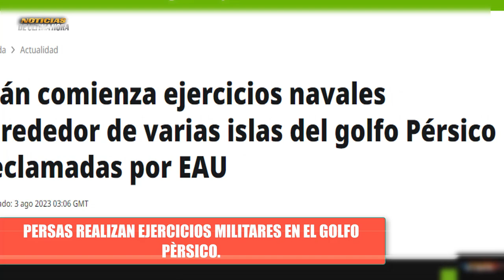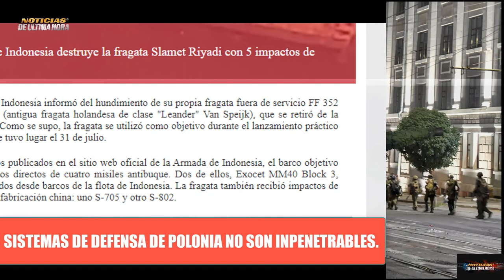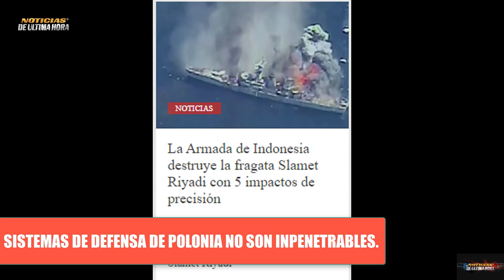🚨ULTIMA HORA IRÀN HACE EJERCICIOS MILITARES FRENTE A BUQUES EE UU ADVERTENCIA NORTE A RUSIA X WGNER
🚨ÙLTIMAS NOTICIAS INTERNACIONALES HOY 3 DE AGOSTO DE 2023.

✅El ejercito del paìs Persa comenzó a realizar ejercicios militares en el golfo pérsico en medio de la presencia de buques adscritos a la armada de los Estados Unidos.

✅La embajadora del Norte en la ONU, le advierte a Rusia que en el caso de una acción del grupo WAG.NER en contra del pais Polaco se considerará un Ataqu3 hacia la alianza atlántica.

✅El Pais de Indonesia en medio de un operativo naval y lanzamiento de misiles de precisiòn a destruido una fragata fuera de servicio .

✅Funcionario de Polonia dice que los sistemas de defensa aèrea de su pais no son impenetrables.

Noticias ejercicios militares flota rusa del mar negro
noticias ministerio de la defensa de rusia y ucrania
noticias donald trump cargos por capitolio eeuu elecciones 2023
noticias ultima hora 3 de agosto de 2023
noticias rusia ucrania hoy 3 de agosto de 2023
noticias turquia recep tayip erdogan
noticias del mar negro acuerdo del cereal
noticias vladimir putin erdogan acuerdo del grano
noticias de turkia union europea acuerdos comerciales
noticias internacionales mundo hoy 3 de agosto de 2023
noticias usa
news live today
noticias telemundo hoy
noticias de hoy 3 de agosto de 2023
noticias kyev
noticias igor konashenkov
noticias polonia bielorrusia
noticias ejercito rusia contraofensiva ucrania
noticias africa arabia saudita
noticias dimitry peskov hoy 3 de agosto de 2023
noticias otan polonia jens stoltemberg
noticias de ultimo minuto hoy 3 de agosto de 2023
noticias drones moscu crimea
noticias de rusia hoy 3 de agosto de 2023
noticias maria zakharova 3 de agosto de 2023
noticias jhon kirby portavoz departamento de la defensa de eeuu
noticias ucrania envivo
noticias contraofensvia zelenski
noticias venezuela hoy 3 de agosto de 2023
noticias moscu
noticias belgorod
noticias buques russia mar negro
noticias ejericcios militares china rusia mar de china meridional
noticias antoni blinken eeuu acuerdo del grano europa
noticias ue ursula vonder leyen
noticias jose p borrel ue
noticias españa pedro sanchez
noticias reino unido richy sunakc
noticias ejercito eeuu
noticias eua
news today august 3 2023
noticias china taiwan hoy 3 de agosto de 2023
news live english today 3 august 2023
news united state
breakin news
noticias puente crimea
noticias siria eeuu russia
noticias militares rusia ucrania
noticias otan vilna ramstein
ultimas noticias moscu eeuu
noticias lyod austin
war russia ukraine today
noticias francia emmanuel macrone
noticias nicaragua daniel ortega
noticias china eeuu
noticias economias eeuu rusia
noticias fuerza aero espacial de rusia
noticias fuerza aero espacial de ucrania
noticias hanna maliar
noticias donald juicio eeuu
Noticias de Brasil hoy 3 de agosto de 2023
noticias indonesia fragata francesa
advertencia de embajadora de eeuu a rusia wagner